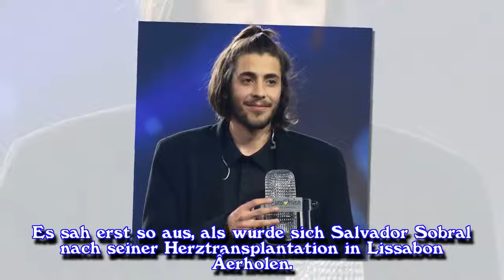Salvador Sobral: Schock-Diagnose!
Es sah erst so aus, als würde sich Salvador Sobral nach seiner Herztransplantation in Lissabon  erholen. Nun muss der ESC-Gewinner kurz